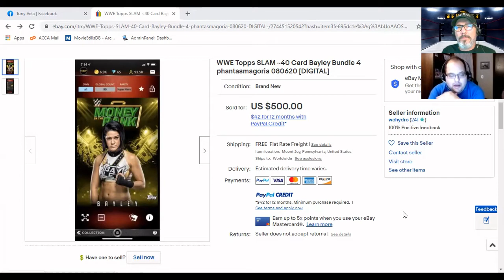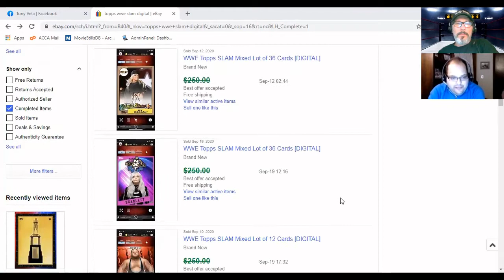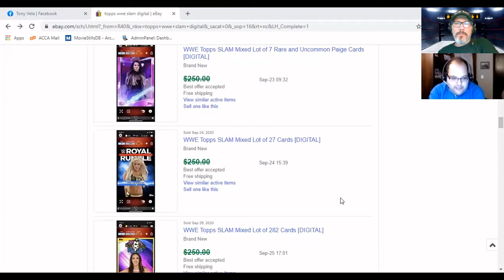WTCtv Episode 10: Digital Wrestling Trading Cards w/ Adam Gellman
We jump into the digital world of trading cards. What is it? How does it work? Is it popular? We sit down with Adam Gellman and get the entire 411 on how this unique and modern collectible really works!